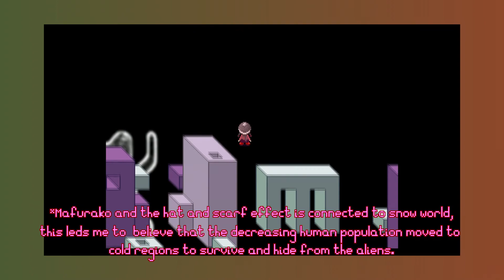Yume Nikki -multiple meanings- Part 1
Here is my take on multiple theories that I've come up with! These first ones are well-known already in the fan community but I done more research to add more substance to them! I hope I did a good job... T o T I swear I'll do better on part 2 LOLL. If you enjoyed this, sharing, liking, and commenting are much much appreciated! Very awesome to see you guys! Well, hope you have a good September :3

YN images and info:
The Yume Nikki Wiki

Gameplay footage by me of course!